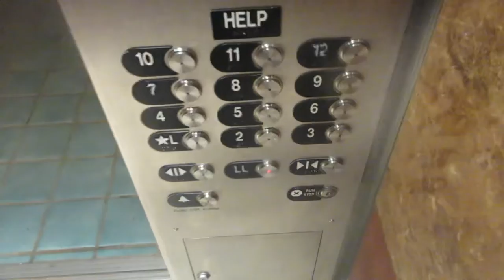OTIS Series 2 Traction Lokami Tower Elevators at Ka’anapali Beach Club Resort - Ka’anapali-Maui HI